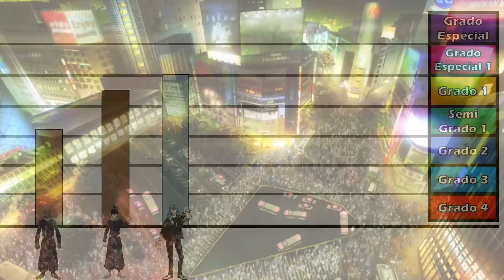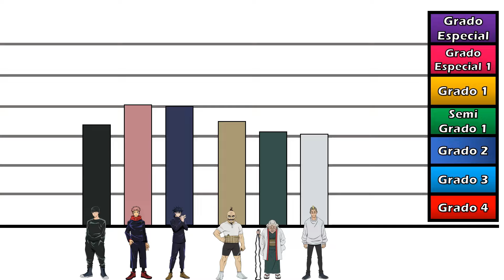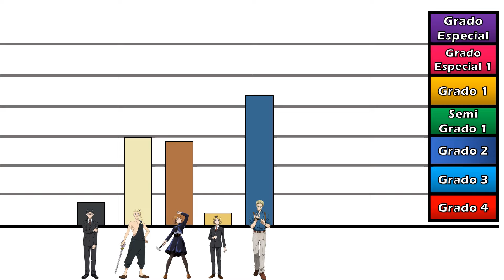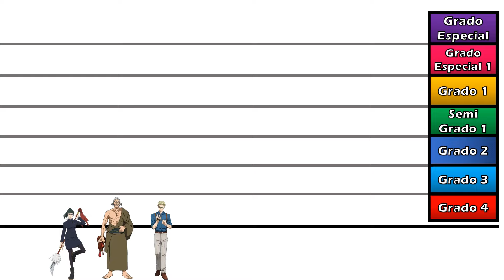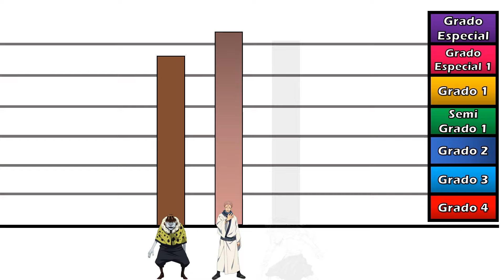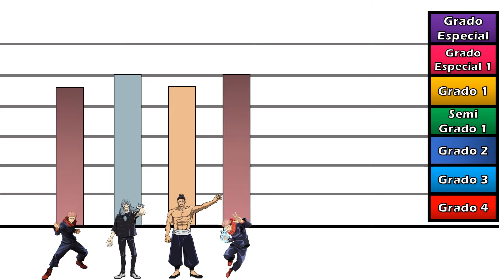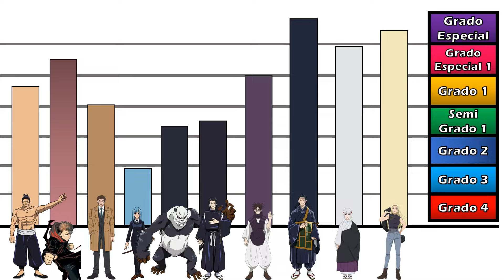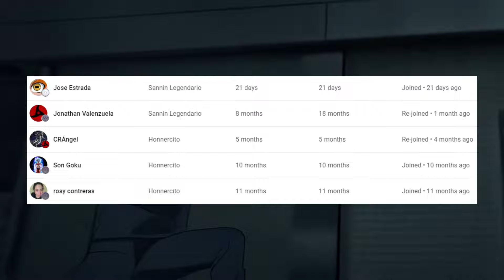Niveles de Poder de Arco de Shibuya Jujutsu Kaisen Temporada 2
Véanse los otros videos del canal please y thanks.

Mis panas

Más videos de interés:

Código MrJhonner en la tienda del Fortnite.

Este canal está inspirado en Youtubers grandes de niveles de poder principalmente Raas e Indies Arts... Gracias por mirar :)